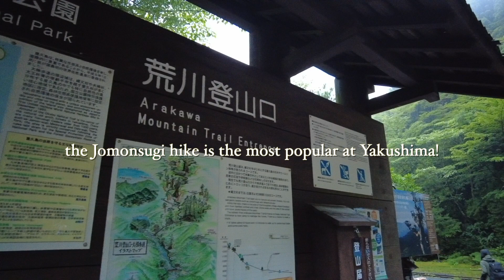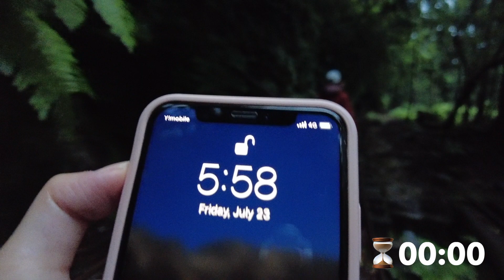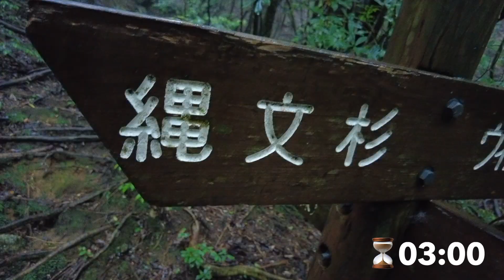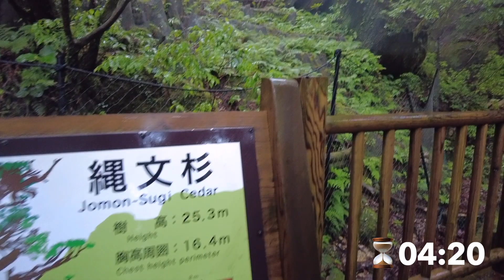Yakushima, Japan | 9 Hour Epic hike to Jomonsugi 🌿 Japan travel vlog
Welcome to part 2 of the our latest Japan trip's travel vlog! We went to go see the oldest tree in Japan, Jomonsugi. This is on an island called Yakushima in Southern Japan. The forest itself was used as an inspiration to the Studio Ghibli movie, Princess Mononoke. Included hourly check ins so you know what to expect if you go on the hike.
屋久島にある縄文杉までのハイキングトレールです。一時間ごとのアップデートを入れてますので、ハイキングを検討されてる方におすすめです。